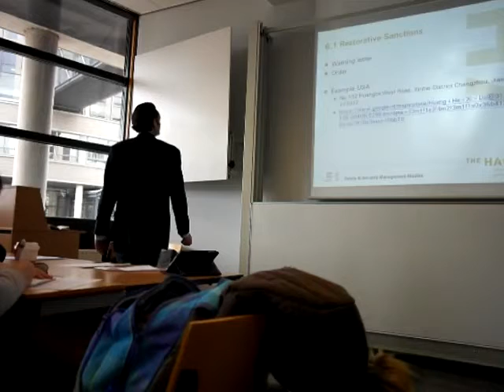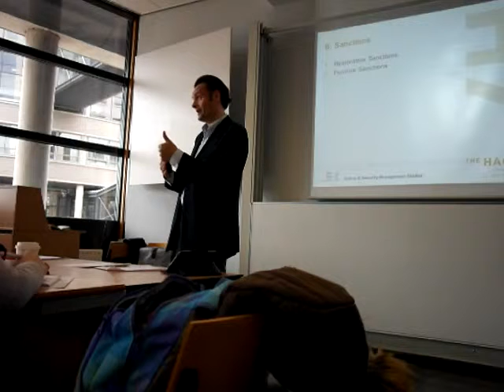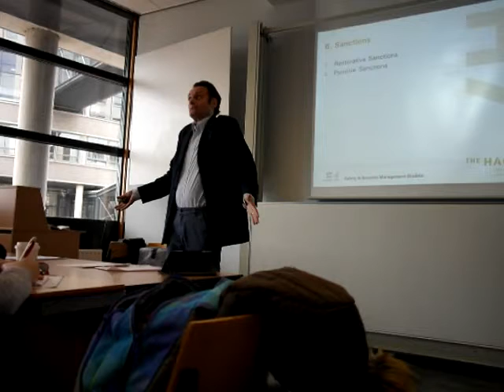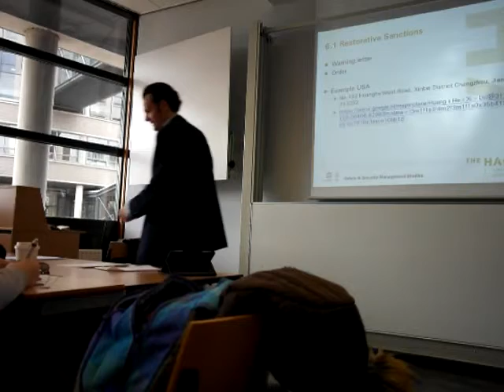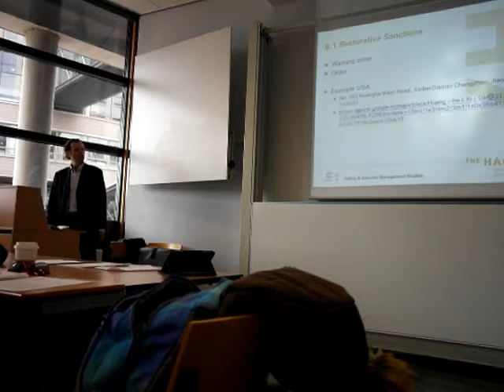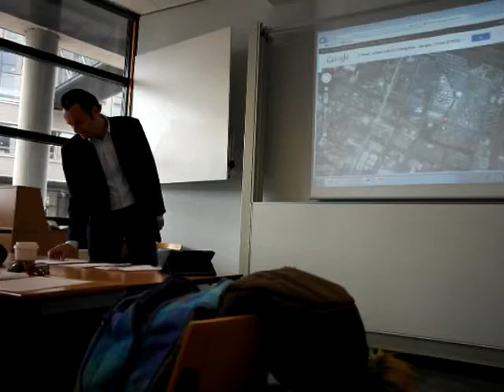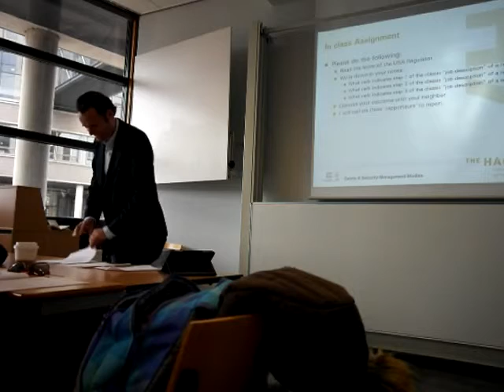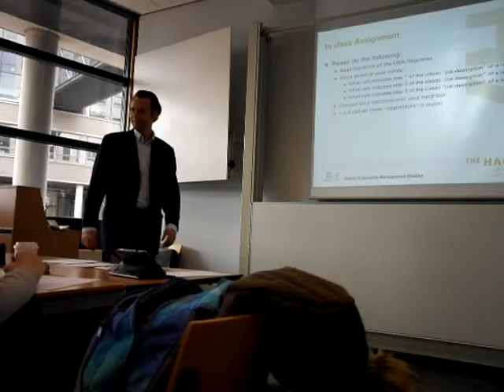GOV Lecture 6b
Instruction videos of Ernst van Bemmelen van Gent for student use only.